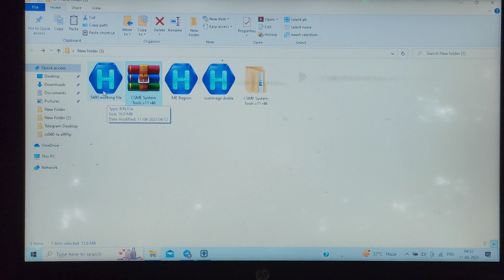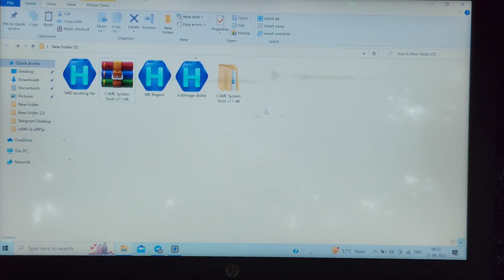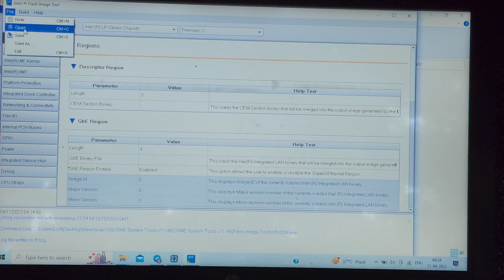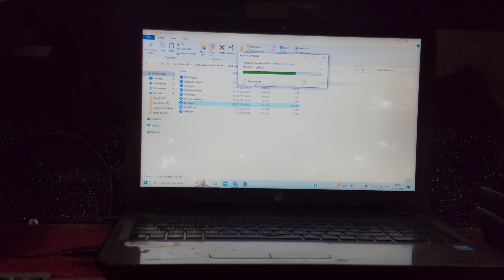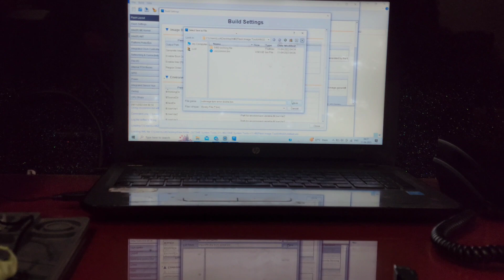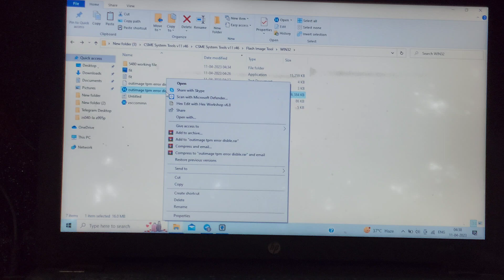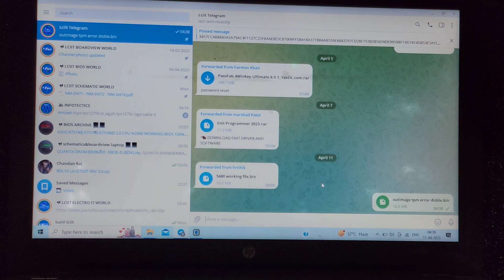DELL TPM device is not detected Dell TPM Error Disable by Bios Editing. Join LCIIT bios edit course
Dell TPM error disable by bios editing class.
Alert - TPM Device is not Detected Solution by bios editing
DELL TPM device is not detected Dell TPM Error Disable by Bios Editing -